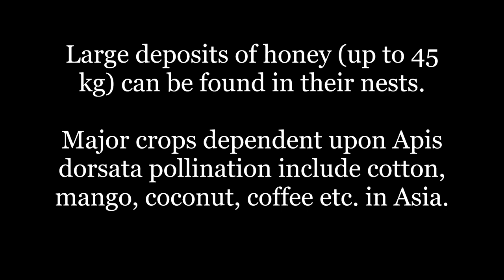Giant honey bee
Giant honeybee or Rock bee (Apis dorsata)
These giant bees are found all over India in sub-mountainous regions up to an altitude of 2700 m. They construct a single comb in an open area about 6 feet long and 3 feet deep. Rock bees are ferocious and difficult to rear. They produce about 36 Kg of honey per comb per year.